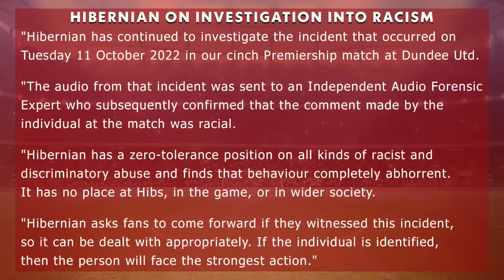Michael Beale doesn't need to win trophy - Tam McManus